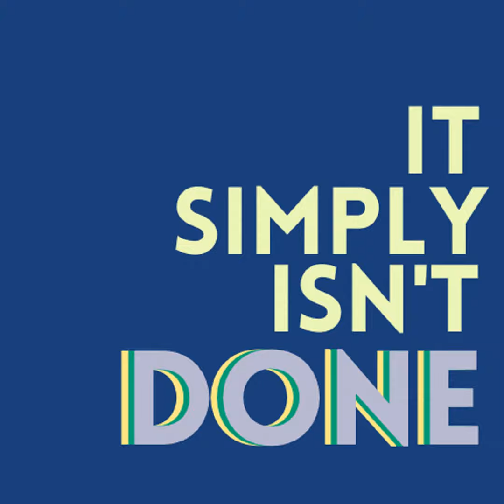6/9/24 - Wishes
Pastors Barry Petrucci and Jess Davenport have their last podcast dialogue following Barry’s last Sunday at Co-Pastor at Chapel Hill Church.  The text is 1 Peter 3:13-17 and the message title is “Wishes”, in which Barry offers wishes, hopes for the congregation and community.  If you already read the scripture and heard the message you can skim to 20:05.